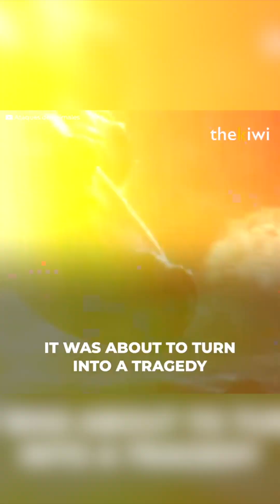He raised a hippo as a baby and it betrayed him in the worst way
Marius Els adopted a hippopotamus, known as Africa's most dangerous animal, as a pet, but he failed to measure the consequences of his actions.
"It's like a son to me," he said before his best friend cruelly "betrayed" him.